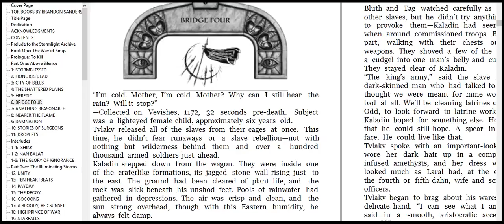The bow would be too slow 1